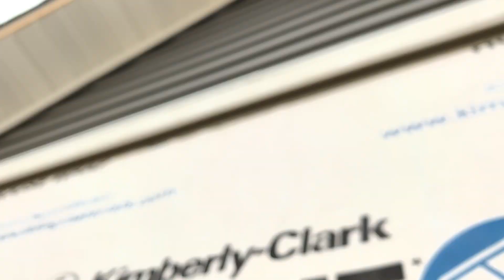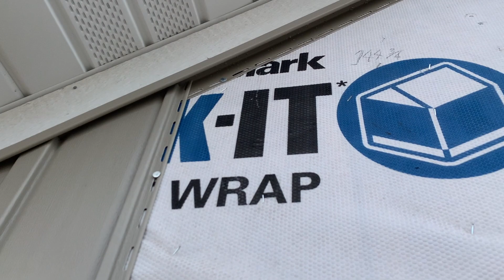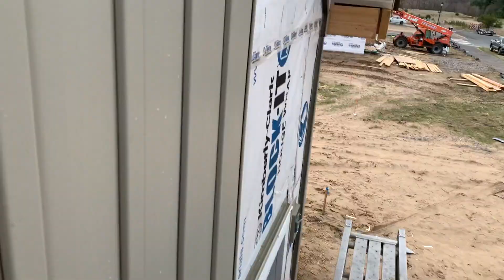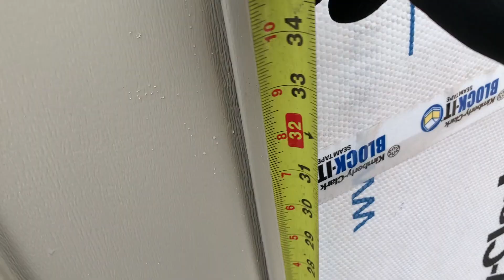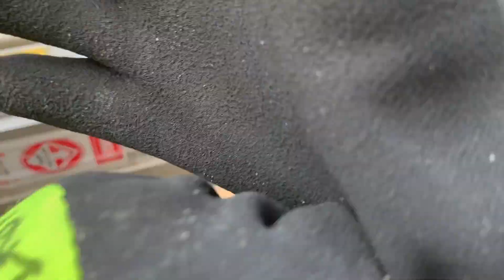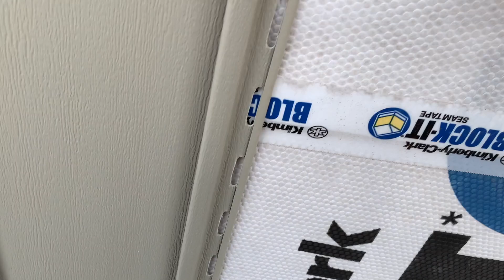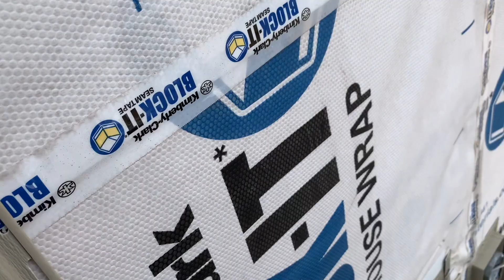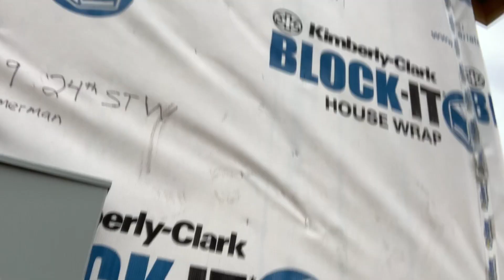Este te servira - Como instalar siding vertical de vinil correctamente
En este video te muestro la manera correcta de instalar siding vertical de vinil como se debe de clavar y a que profundidad se deben dejar los clavos para que la hoja se pueda expandir con altas temperaturas, tambien te muestro la manera como cortamos el siding de vinil o plastico cuando estas trabajando a temperaturas bajas y evitar que se quiebren las piezas